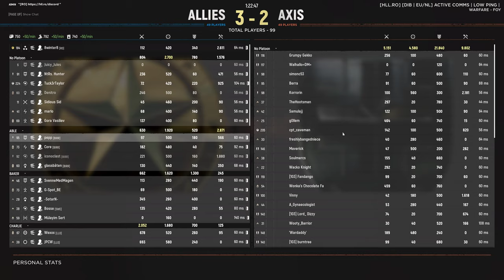Hell Let Loose: WARFARE - FOY Gameplay [1440p 60FPS]